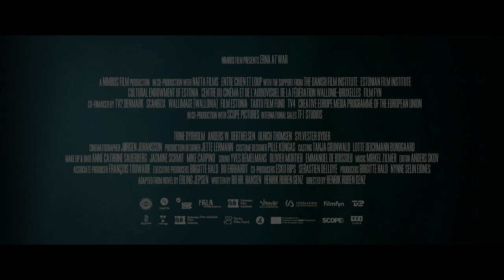ERNA I KRIG - Nu på DVD, Blu-ray og Streaming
Året er 1918. Første Verdenskrig hærger ude i Europa, mens Erna Jensen (Trine Dyrholm) lever sit jævne, stilfærdige liv hjemme i Sønderjylland, hvor hun bor med sin enfoldige søn, Kalle (Sylvester Byder).

En dag banker den lokale landbetjent Meier (Ulrich Thomsen) på hendes dør, for at hente Kalle til krigstjeneste for Det Tyske Kejserrige, som Sønderjylland er en del af.

Men Erna har ikke til sinds at sende sin eneste søn til skyttegravskrigen. Hun må selv gribe til handling, hvis Kalle skal reddes fra den sikre død.

Forklædt som menig soldat drager Erna afsted til fronten sammen med et regiment af sønderjyske landsmænd. I mødet med soldaten Anton Seiersen (Anders W. Berthelsen) vækkes nye ukendte sider til live i Erna - og hendes dunkle fortid kommer frem i lyset og ALT forandres!

’Erna i Krig’ er instrueret af Henrik Ruben Genz og baseret på Erling Jepsens roman af samme navn.

Instruktør: Henrik Ruben Genz
Medvirkende: Trine Dyrholm, Anders W. Berthelsen, Ulrich Thomsen, Sylvester Byder m.fl.